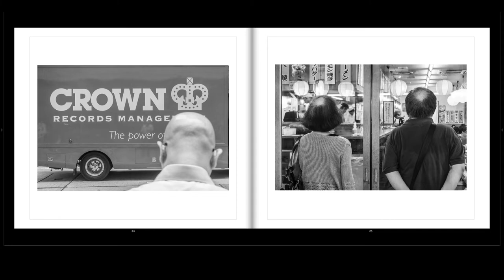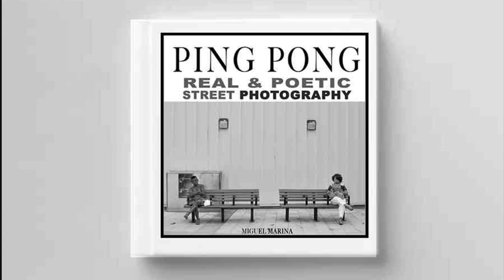Sono il factotum de la ciutat